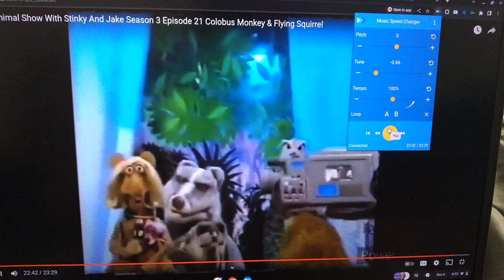Animal Show with Stinky and Jake S3 E21 Credits (For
Inspired By: @CruzIbarraMartinez413 @DariusJohnsonUSACanada2002 @JennyKaya1996 and Others

At Dec 03 Dec 04 Dec 05 and Dec 06 2023